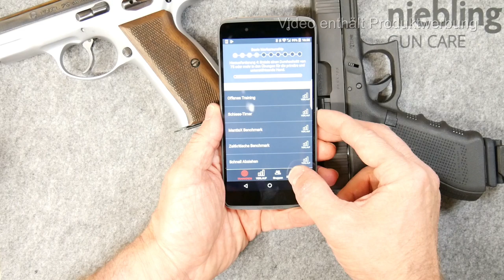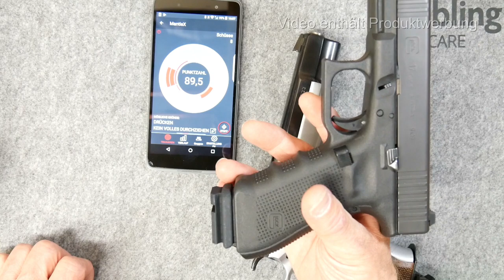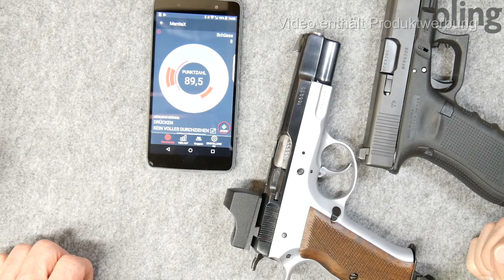gunvlog - Magrail Magazinadapter für das MantisX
Bei Waffen, die keine Zubehörschiene besitzen oder wenn auch Ziehübungen mit dem MantisX durchgeführt werden sollen, dann benötigt man die Magazinbodenadapter, um das MantisX am Magazinboden anbringen zu können.

Wie sie montiert werden, zeige ich in diesem Video.

Waffenpflegeprodukte Onlinekatalog der Fa. Niebling

3M Peltor LEP100-EU

3M Peltor ProTac Hunter

3M Peltor SportTac

3M Peltor HY80S-EU Gelring für Pletor SportTac

3M Peltor Optime III

3M Peltor X5A

3M Peltor ProTac III Shooter

3M Peltor Tactical XP

3M Peltor Bulls Eye

3M Peltor X4A

3M Combat Arms E-A-R Fit

3M Maxim Ballistic Set

3M Maxim Ballistic (Transparent)

3M Maxim Ballistic (bronze)

3M Maxim Ballistic (gelb)

3M Maxim Ballistic Band2 Brillenband

3M Schutzbrille SF403AF

3M Schutzbrille SF203AF

3M Schutzbrille SF201AF

Cytac Waffenzubehör